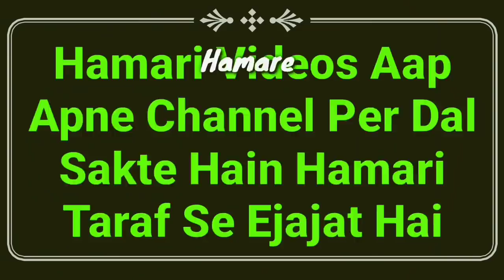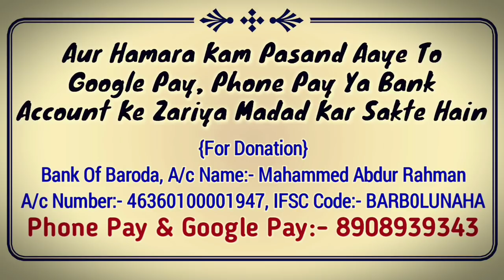Suraj Grahan Kab Hai | 10 June 2021 Surya Grahan Date & Time | Solar Eclipse Pregnancy & Islam 2021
Suraj grahan 10 june 2021 me pregnant lady kya kare? surya grahan date and time 2021 in islam or suraj grahan ka bayan by Mufti Abdur Rahman Banahara MARB Deeni Malumaat YouTube Channel

2⃣ WhatsApp Par Ham Se Judne Ke Liye Aap Apne WhatsApp Number Se Hamare WhatsApp Number Ko Apna Naam Aur Mukammal Adress Ke Saath Add Likh Kar SMS Send Karen,

3⃣ Koi Sawal Yani Masla Masaail Puchna Ho To Aap Comment Ke Zarya Puch Sakte Hain Ya Mufti Sahab Ke Number Par Call Kar Ke Puch Sakte Hain,

4⃣ Channel Ke Bare Mein Kuch Batana Ho Ya Aap Apni Video Dalna Chahte Hain To Rabta Kar Sakte Hain,
🌎MARB🌎
Channel By :- Mufti Abdur Rahman Banahara
Full Adress:-